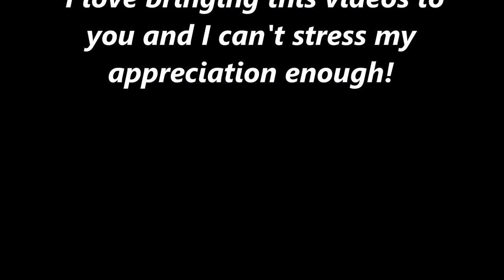Welcome To MyVJ7 Youtube Channel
► Follow Me ◄

It is just a few seconds, and that helps a lot my channel.

Explore our official channel to enjoy more exclusive MyVJ7 clips! And don´t forget to come back for new clips every week!

Goals, Skills, Assists, Passes, Tackles 2014/2015 HD. Ultimate Goals Skills & Assists Show. A compilation of best goals, assists, passes, tackles and freestyle skills in HD.

▬▬▬▬▬▬▬▬▬▬▬▬▬ ๑۩۩๑▬▬▬▬▬▬▬▬▬▬▬▬▬